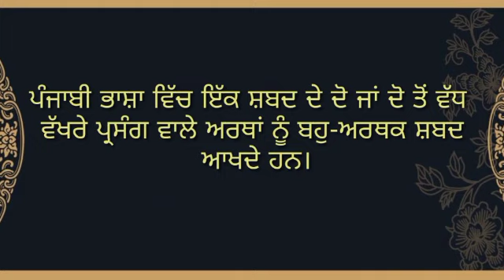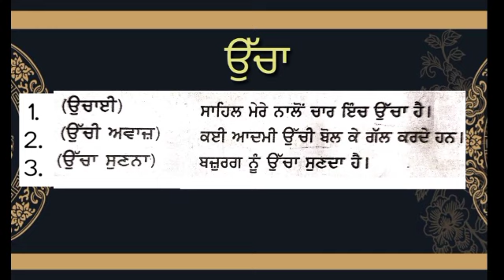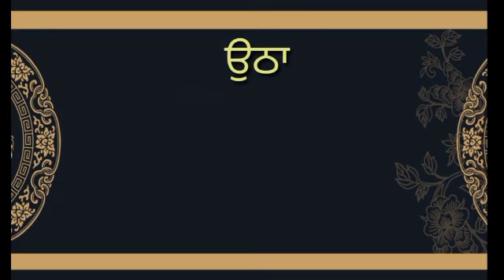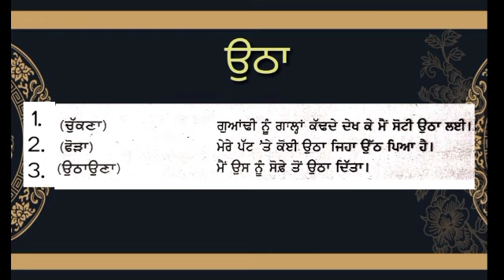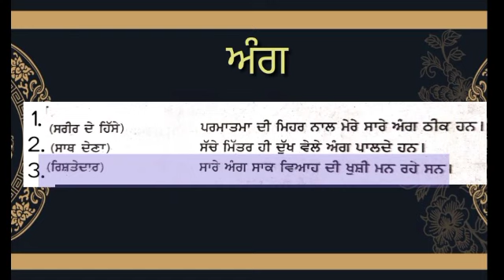Grade - VIII PUNJABI ਬਹੁ ਅਰਥ ਸ਼ਬਦ